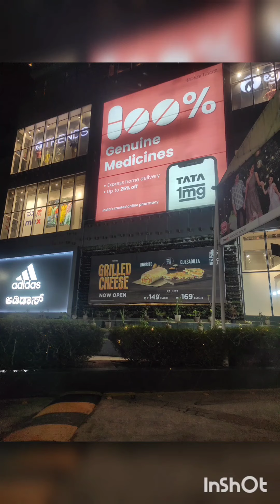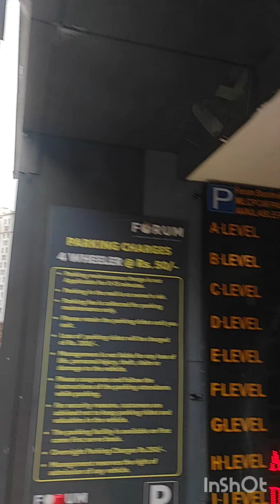Our weekend vlog @ Bangalore